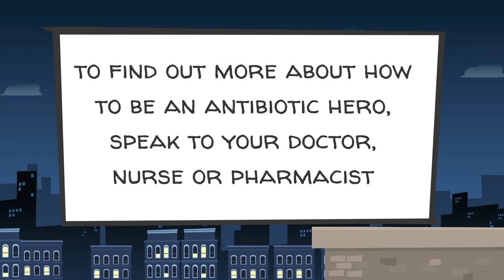RBHSC Antibiotic Heroes- World Antibiotic Awareness Week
Promotional video from RBHSC SimEd & Paediatric ID team with help from Dr Lyndsey Thompson & a group of willing volunteers :) - highlighting the importance of Antimicrobial Stewardship and why we all need to be Antibiotic Heroes !!!